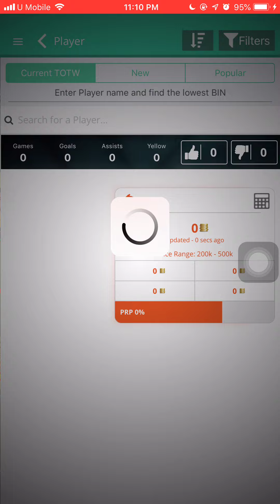JULIAN BRANDT POTM MARCH SBC COMPLETED FIFA 19!!!